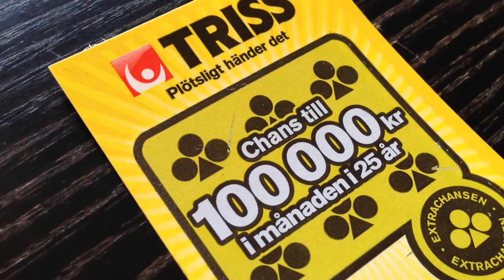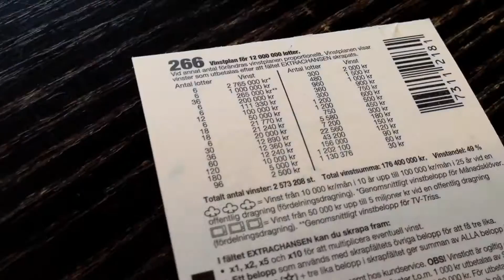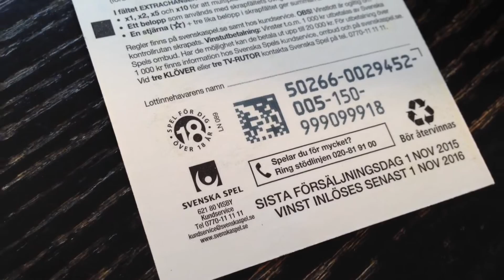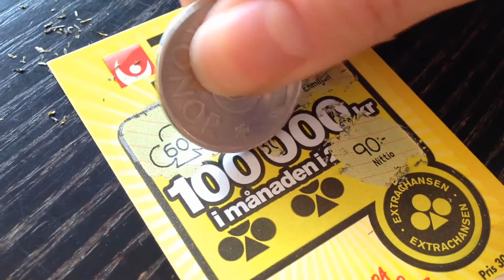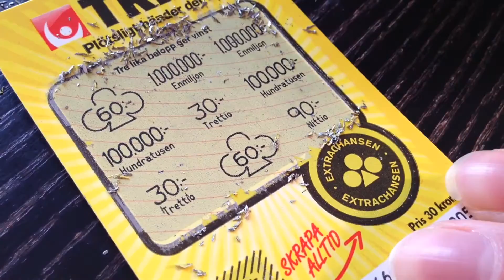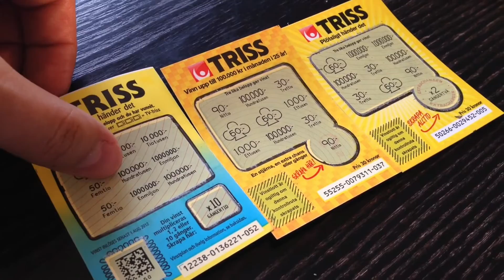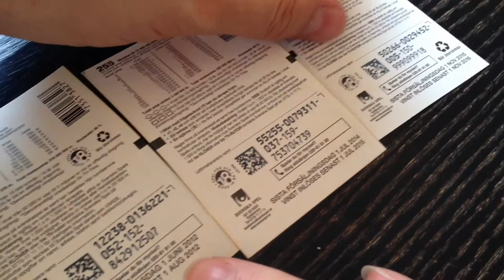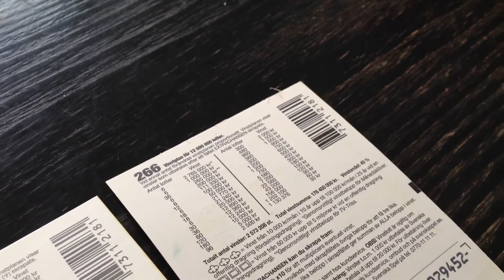Svenska Spel - Triss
Super och Jane skrapar Trisslott.

Om Triss

Om skraplotter.